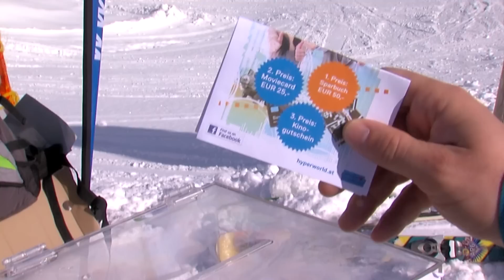Montafon.TV - Schullandesmeisterschaften in Gargellen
Mitte Februar fanden die Schullandesmeisterschaften im Ski- und Snowboardcross in Gargellen statt. Traumhaftes Wetter, ein beeindruckendes Panorama und besten Pistenbedingungen warteten am Schafberg auf die 260 Teilnehmer von unterschiedlichen Schulen aus ganz Vorarlberg.